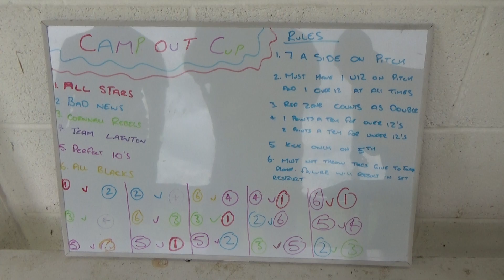Doncaster Toll Bar I Tag competition I Big Camp Out 2023 I12/08/2023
Whole club Tag competition on our Big Camp Out

0:00 Start
0:48 Toll Barbars v Bad News
9:00 Cornwall Rebels v Team Lawton
17:25 Perfect 10’s v All Blacks

26:22 Bad News v Team Lawton
33:33 All Blacks v Cornwall Rebels
41:34 Perfect 10’s v Toll Barbars

48:04 All Blacks v Team Lawton
55:16 Cornwall Rebels v Toll Barbars
1:03:18 Perfect 10’s v Bad News

1:10:48 Team Lawton v Toll Barbars
1:18:48 Bad News v All Blacks
1:26:50 Cornwall Rebels v Perfect 10’s

1:34:57 All Blacks v Toll Barbars
1:40:21 Bad News v Cornwall Rebels
1:45:56 Perfect 10’s v Team Lawton